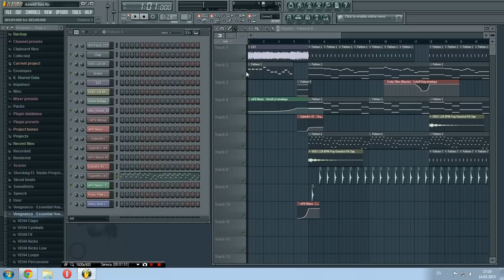Axwell Λ Ingrosso – Sun Is Shining FL Studio Tutorial FLP FreeDownload